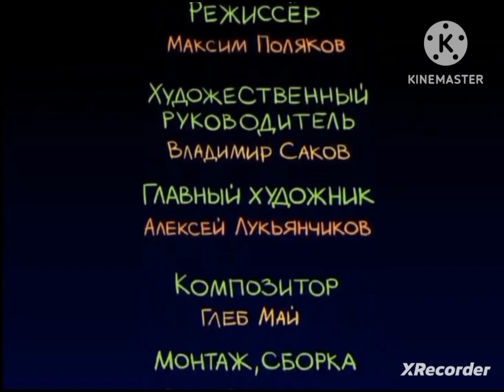ВолшебныеХолмы-24Серия.НовыйГод(Мультфильм)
россия ,орёл" ,элизиум" тема ,полинэм" LG LG детей 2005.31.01